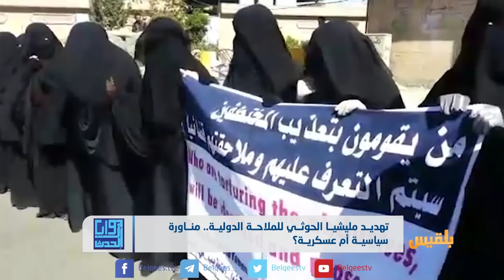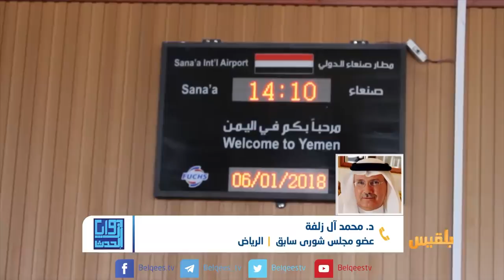زوايا الحدث | تهديد مليشيا الحوثي للملاحة الدولية.. مناورة سياسية أم عسكرية؟ | تقديم: شادي نجيب